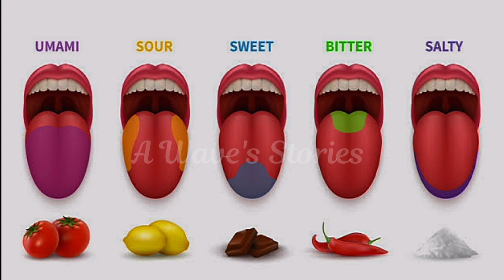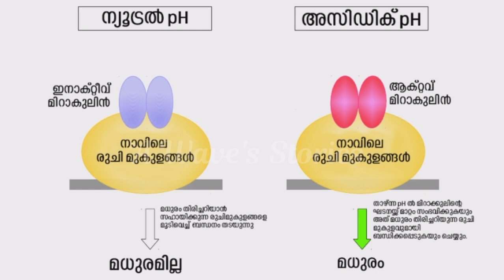മിറാക്കിൾ ഫ്രൂട്ടിന്റെ നാവുകെട്ട് വിദ്യ- The magic of Miracle Fruit 🍒